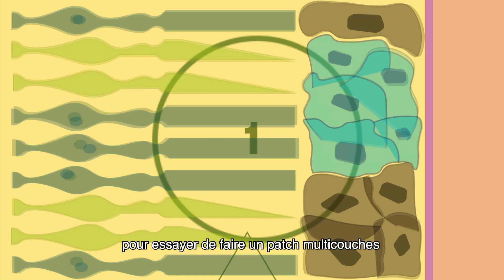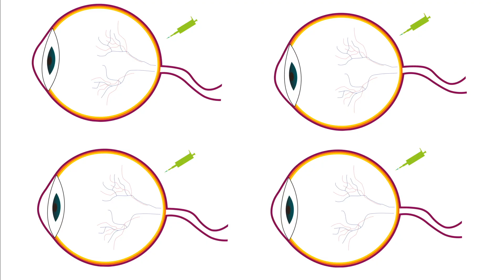Team Retinopathies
rétinopathies
thérapie cellulaire
christelle monville
istem
œil
maladie rare
cellules souches